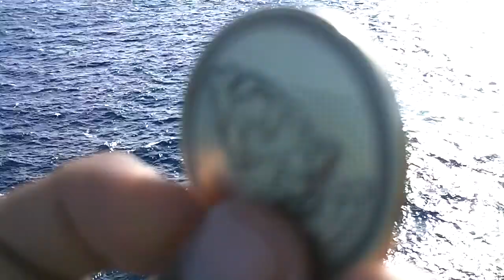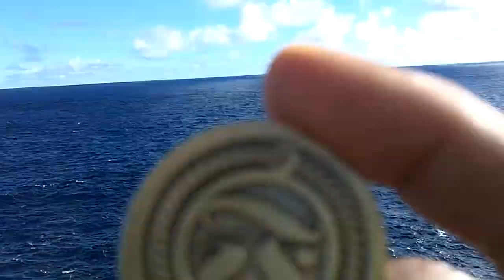FokaiGoldenToken:BanzaiCliff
15.N/145.E. The GoldenToken takes a leap of Faith off of the very sacred Banzai Cliffso that hopefully none more will ever follow